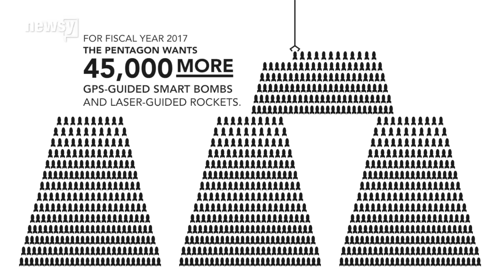The US Is Dropping Bombs On ISIS Even Faster Than It's Making Them - Newsy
According to Defense Secretary Ash Carter's budget proposal, the rate at which the U.S. has been dropping bombs on ISIS has been depleting stocks, and it's only predicted to increase from here.

Transcript:
The U.S. is dropping bombs on ISIS even faster than it's making them.
The U.S. dropped more than 20,000 bombs and missiles on ISIS targets before the end of 2015. It's reportedly added to that total since then.
In Defense Secretary Ash Carter's budget proposal, he wrote, "The accelerating intensity of our precision air campaign against ISIL in Iraq and Syria has been depleting our stocks."
For fiscal year 2017, the Pentagon wants 45,000 more GPS-guided smart bombs and laser-guided rockets.
And those bombs aren't cheap. The U.S. would be paying an average of $40,000 per bomb.